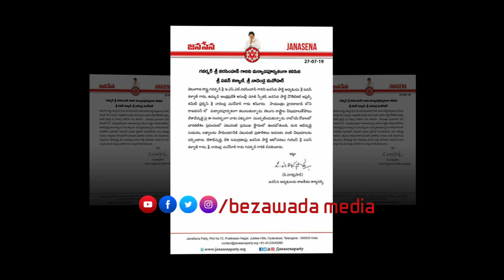Janasena Chief Pawan Kalyan Meets Telangana Governor Narasimhan | BM